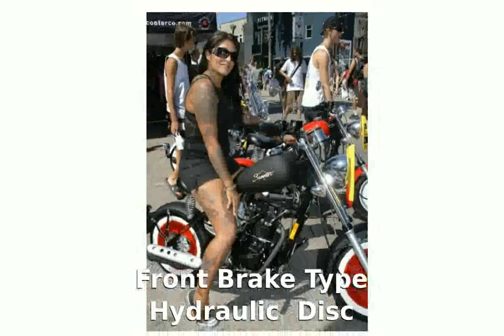2010 California Scooter Co. Babydoll Base - Details, Info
Dealers : California Scooter Co. Dealers

Warranty : 12

Cylinders 1

Cooling Air

Valve Configuration OHV

Front Tire (Full Spec) 400 x 12 4-Ply

Rear Tire (Full Spec) 400 x 12 4-Ply

2010 kentucky derby
2010 camaro ss
2010 mustang gt
2010 world cup final